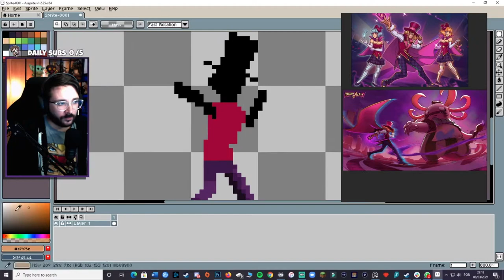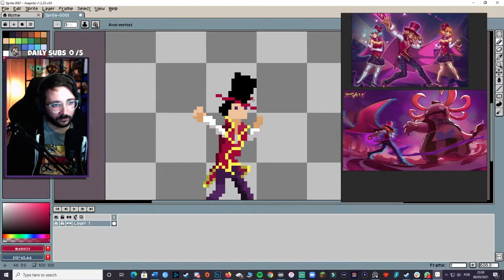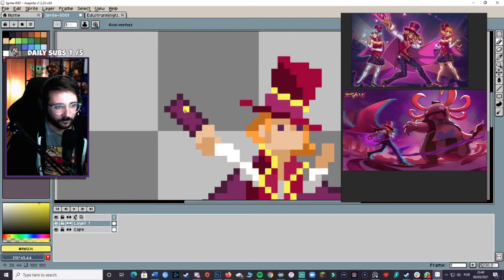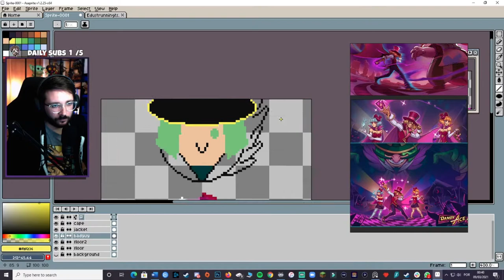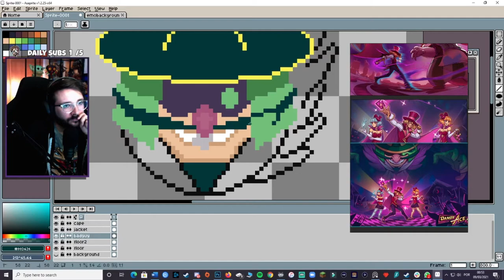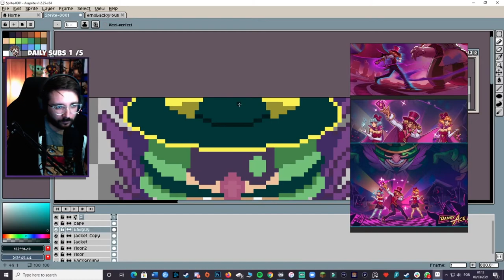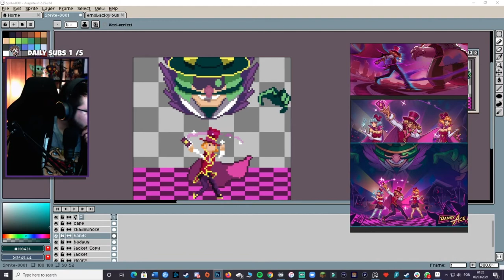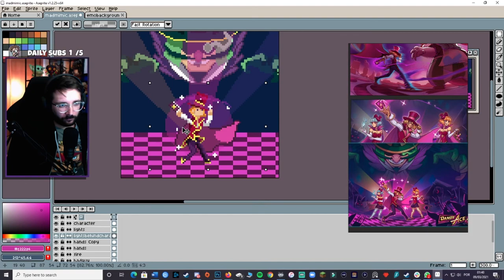Pixel Art Timelapse: Dandy Ace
This is a time-lapse of my pixel fan art "Dandy Ace".